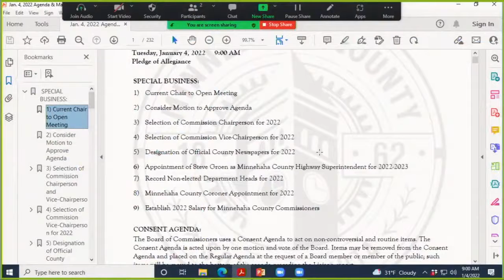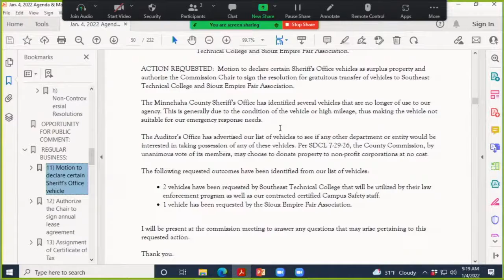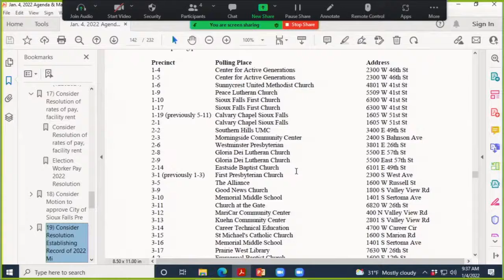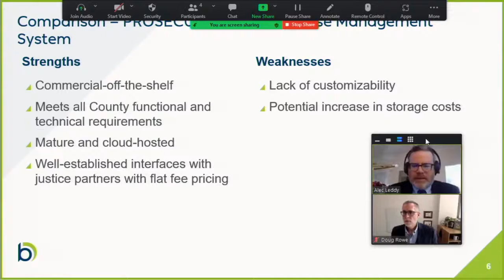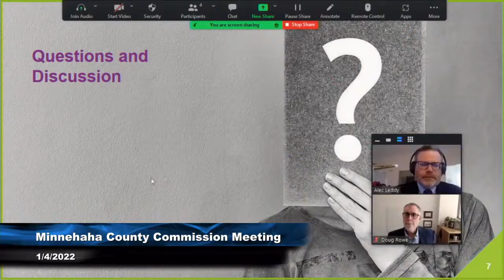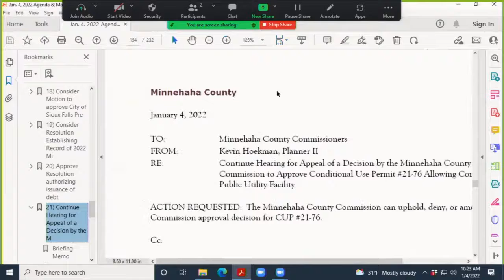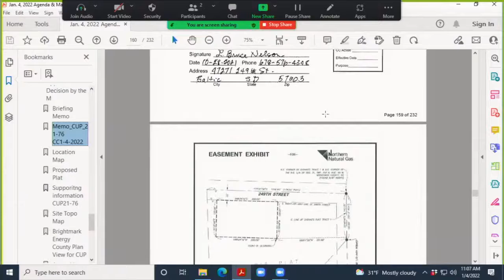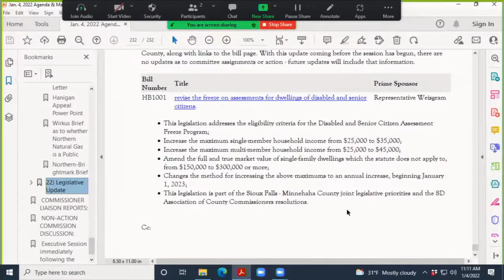2022-01-04 Minnehaha County Commission Meeting January 4th, 2021